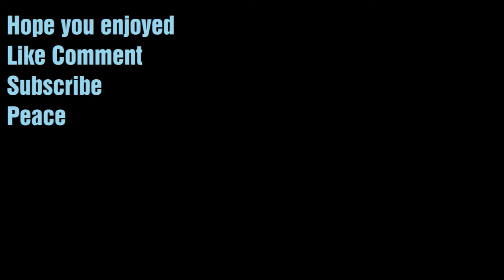NCAA football 14 Tulane Dynasty (S1, W4) Vs Syracuse Best Game of the season!!!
Hunter K.
Youtuber
FIFA 17
NBA 2K park Videos
Pro am